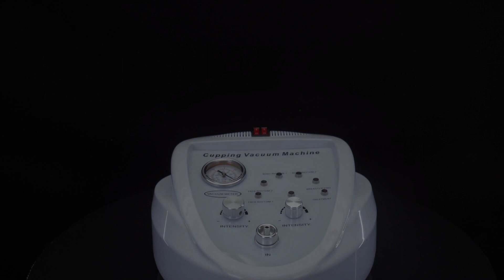Vacuum Therapy Butt Lifting Machine Display | MS-2184 | Standard Version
This is the display video of the Vacuum Therapy Machine for Butt Lifting (Model Number MS-2184 Standard Version).

The specially designed vacuum pump can quickly improve size and shape or breast, without any aching and health threat, it does not involve silicon injection or pushing and filling a bra, it would make you have natural and pretty breast according to physiological period.

1. The vacuum pump can absorb fat particle and liquid, and then make them enter breast tissue and cells, leave breast more developed.

2. exhaust toxin and purify the lymphatic system, refine skin pore, re-build skin, improve micro-circulation, enhance collagen elasticity, lift a drooping muscle, resist Wrinkle, activate the skin, remove eye bag and double jaw, eliminate wrinkle and telangiectasia, and treat sub-health.

3. Stimulate pituitary to product hormone, enhance muscle tissue elasticity and fiber, resume breast elasticity and softness, lift and develop breast, improve breast shape, leave improve suck nipple, stabilize treatment effect.

4. Expedite fatty acid transformation, safely and effectively remove excess fat, reduce weight, slim up body, eliminate excessive fat on belly, improve leg shape, firm up the skin, it can apply for the scrub, point percussion therapy, lymphatic detoxification, treat cellulite, improve buttocks to realize perfect body contour.

Here are the advantages of this device
♥ Non-invasive/painless treatment
♥ Long-lasting results/ Natural elimination of fat cells/ No downtime
♥ Easy to carry, take it with you for a trip!

Here are the added value of this device you can enjoy:
1. Online Training
2. 1 Year Warranty(Parts Sale Available)
3. Free Customization/ LOGO Adding
4. Drop Shipping/Private Lable

Still regret losing customers who need butt lift? Maximize results with our high-powered vacuum therapy machine. Quote Now!